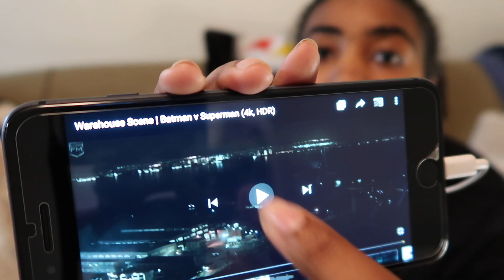Batman Vs Superman Warehouse Scene Reaction! | iAmSkyro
🔥 BATMAN VS SUPERMAN WAREHOUSE SCENE🔥

BATMAN OR SUPERMAN ?

Let me know what you want me to react to next!! It's a new year and I'm posting everyday or every other day😈

THANK YOU Anfernee Suell Cosplay 😊

I appreciate all of the support from everyone ‼️